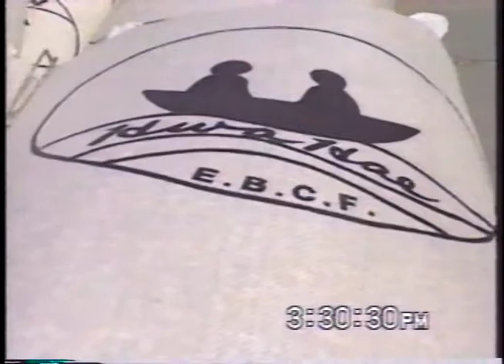AFKN AFN Korea Report 1997 North Korea Famine Relief Assistance EBCF Pyongyang Panmunjom Seoul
A news report for air on AFKN News Tonight, a daily evening news broadcast for the American Forces Korea Network serving the U.S. military on the Korean Peninsula.  This story is a news report on the efforts of the Linton family to supply food aid to North Korea during the catastrophic 1997 famine with the Eugene Bell Centennial Foundation.